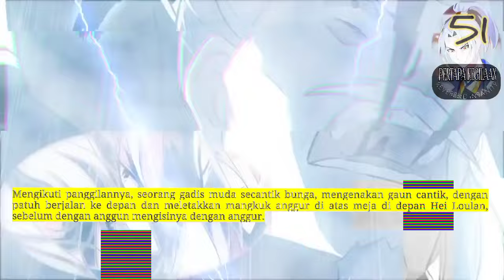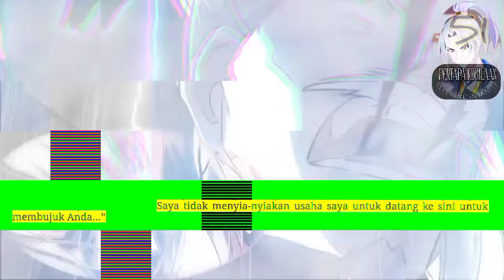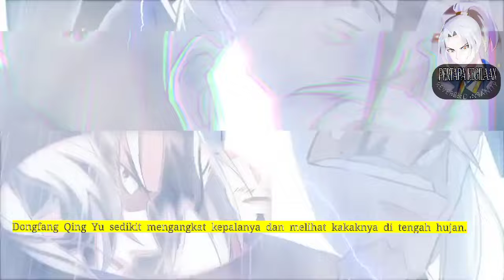Pertapa Kegilaan season 51